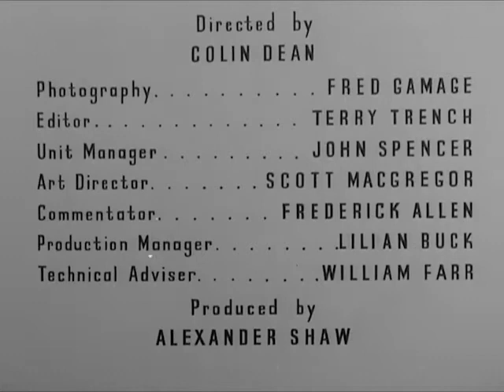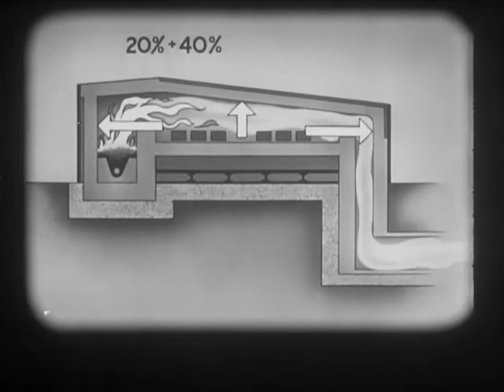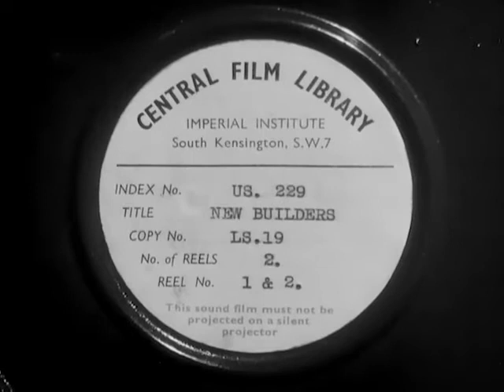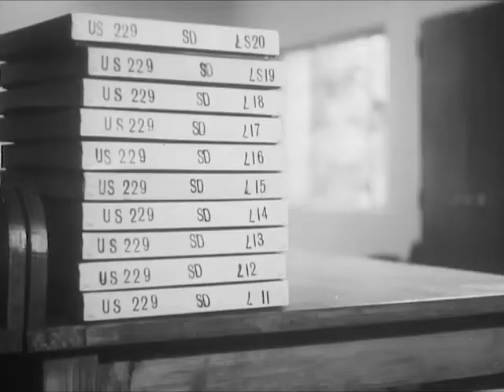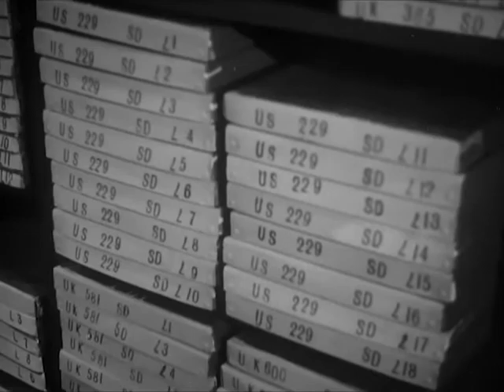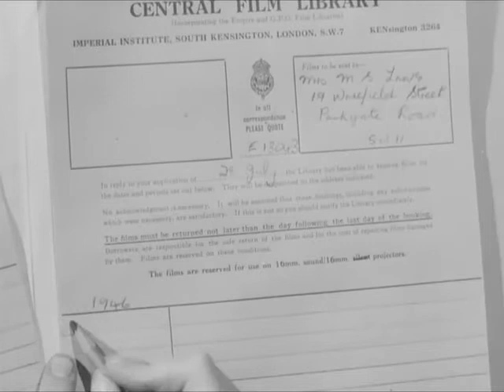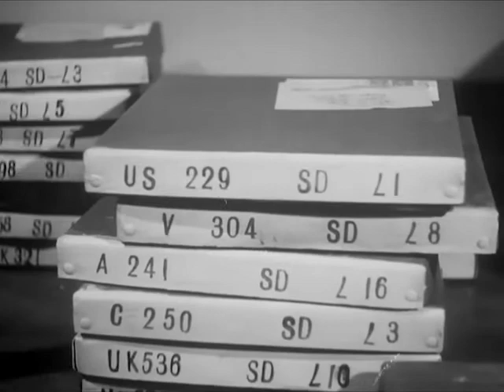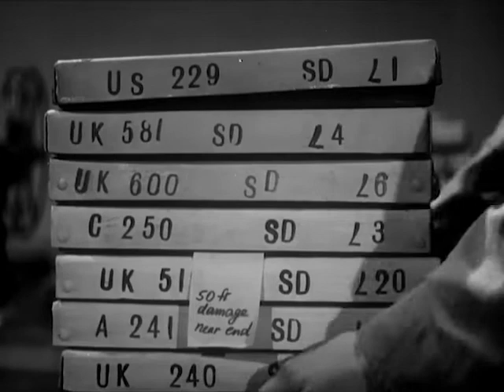1940s British Film Distribution: Central Film Library: Shown by Request (1947) - CharlieDeanArchives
The work of mobile film units and the Central Film Library in distributing films of social and educational value all over the country .